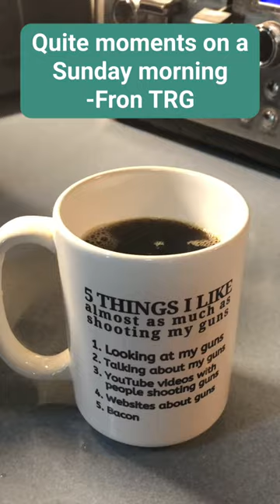The Best Sunday Morning Coffee • Tasty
Enjoying coffee and quiet Sunday Moment of zen